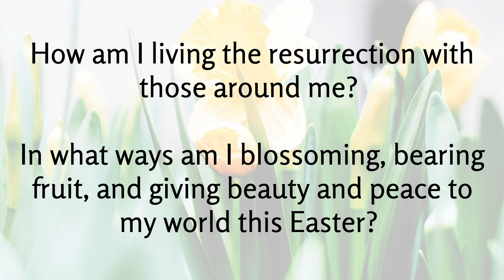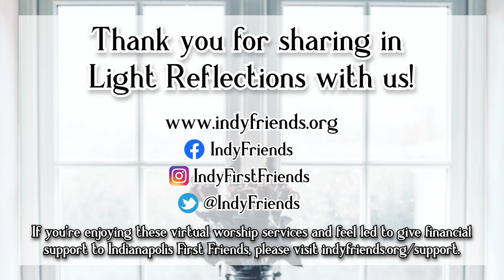3-31-24 - "The Gardener" - Easter Sunday - Light Reflections from First Friends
Join us at 10:15am for our video premiere!

Staff:
Music/Choir Director & Pianist - Eric Baker

If you're enjoying these virtual worship services and feel led to give financial support to Indianapolis First Friends please